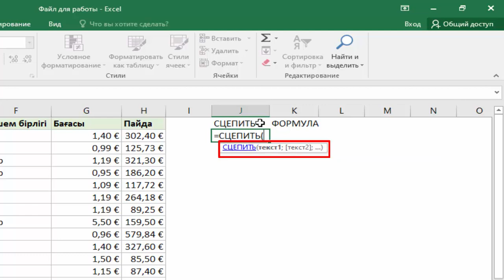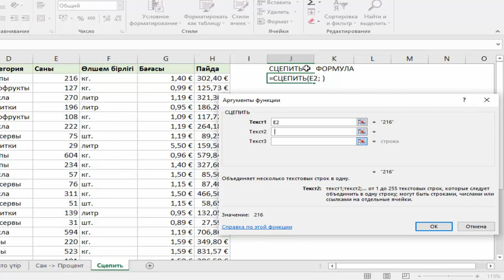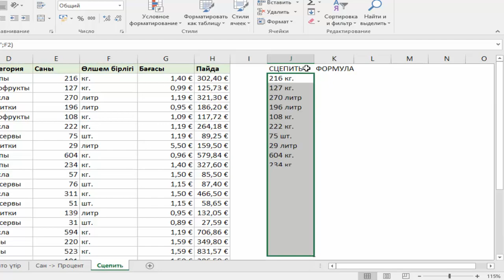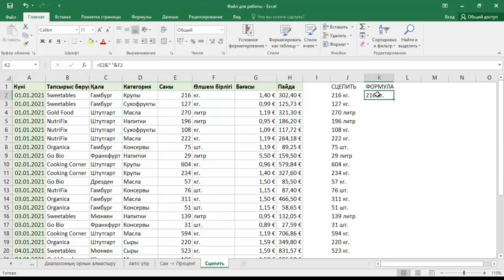Функция СЦЕПИТЬ. Объединение данных в одну ячейку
В этом видео вы научитесь использовать функцию СЦЕПИТЬ